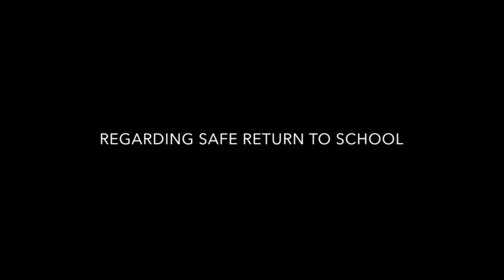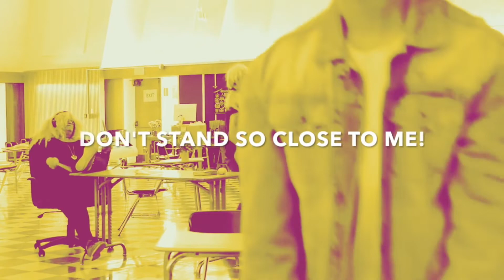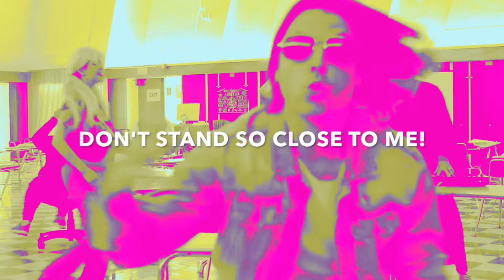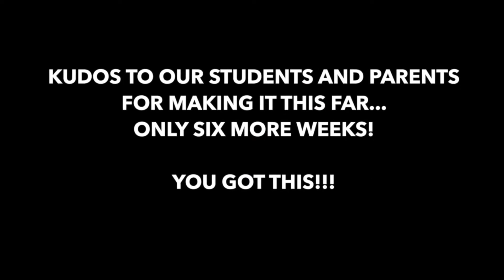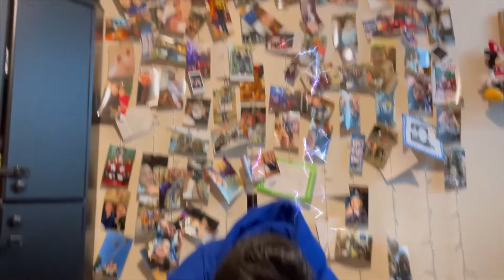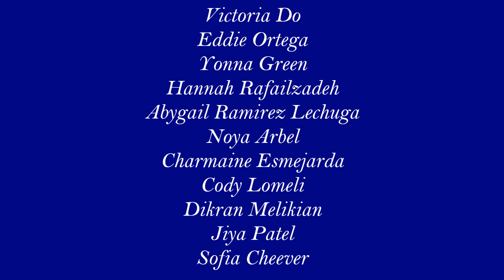Portola's Got Talent 2021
Portola's 7th annual Portola's Got Talent was held virtually! This year's show features surprises that you don't want to miss! Congratulations to all of our amazing performers!  We're so proud of you!